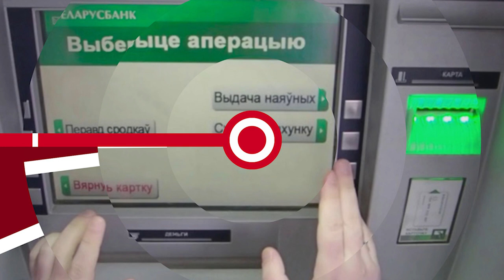НОВОСТИ ЭПИЗОДЫ 17 10 2023